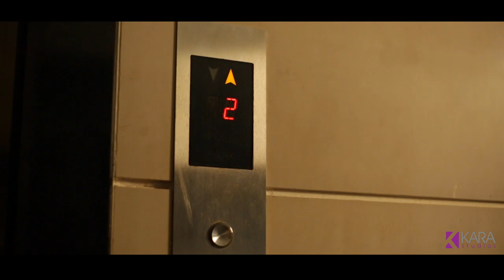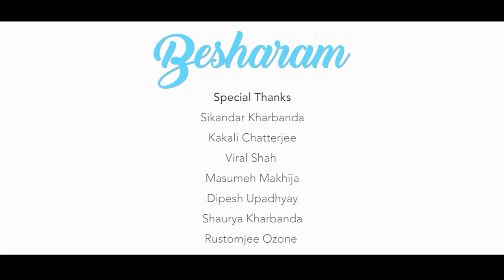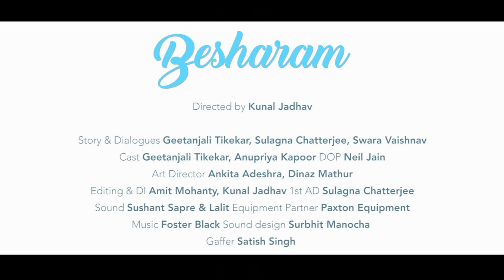Ladki Ki Demand | Suspense Story | Hindi Short Fim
What happens when a 20 something daughter with high-flying ambitions gives her mother a surprise by coming to stay with her this Christmas...? Watch the film Besharam on The Short Cuts and let us know about your Besharam moments in the comments section below.